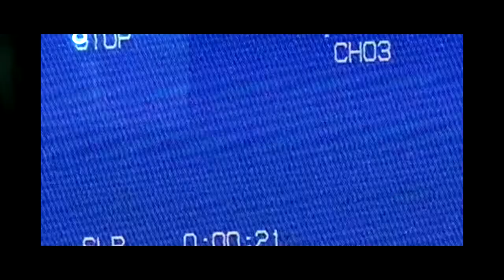Saw Endgame Part II (2020) Teaser Trailer